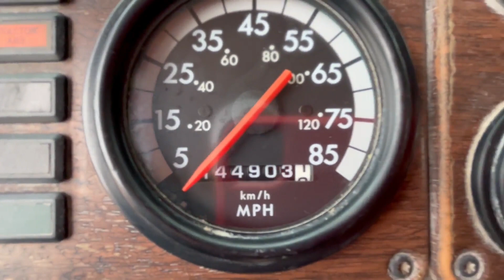2004 FREIGHTLINER FLD120 For Sale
2004 Freightliner FLD120SD, CAT C11 ACERT, Eaton Fuller 9LL, 20 Front Axle, 46K Rear Axle, BRAND NEW 18ft Load King Bed, Engine Brake, Differential Lock, Showing 144,903 Miles, Showing 8,076 Hours, Truck is Located in Kingdom City, MO. Contact Jakob for more questions